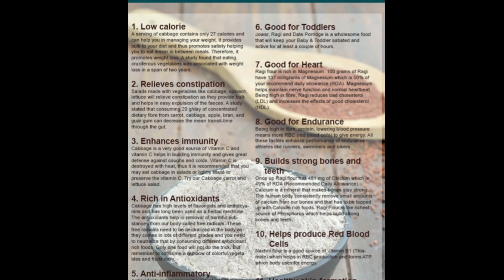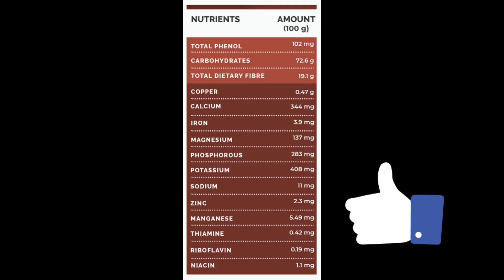A weight loss Drinks recipe/Healthy Ragi drinks/homemade drinks/gruhini-mother-daughter & wife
weight loss drink for belly fat ,weight loss drinks at home ,weight loss drinks that work fast,

weight loss drink in tamil,

weight loss drink malayalam,

weight loss drink at night,

weight loss drink in telugu,

weight loss drink morning,

weight loss drink in kannada,

weight loss,

weight loss after pregnancy,

     ingredients -
Ragi
curd
gaggery

     | summer milkshake | ragi badam milkshake | easy drinks to make at home | healthy drinks for summer in India | healthy homemade drinks for summer | best summer drinks in India

Ragi healthy Summer drink,

Ragi smoothie recipe,

Nachini drink with Probiotics,

Summer probiotic drink,

Ragi Ambli recipe

Ragi kanji recipe,

Ragi drink to lose weight,

Ragi buttermilk smoothie

Ragi curd smoothie,

Weight loss ragi drink

Ragi smoothie to lose weight,

Finger millet recipe,

Nachini recipe to lose weight,

Summer smoothie to lose weight,

Ragi breakfast recipe,

Easy quick recipe

gruhini-mother-daughter&wife/nishamadhulika/cookwithparulrecipe/lata'sodiakitchen/raksha'srasoi/Sanjeev Kapoor khanna khajana/masala kitchen/mummypapakitchen/grandpakitchen/villagefood&life